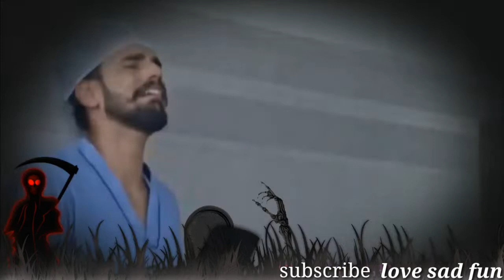😅😂Main _Phir€_ Bhi _tumko_ chahunga_😂😂 kabhi _kisi ko _Heart_ nahi_ karna_ chahiye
Channel Owner ~~ Mahzabi
From U.P : luckhnow

Daily a New Status Video at 6:30 pm All Types of Whatsapp Status Vides.

30 Sec Whatsapp Status Sad/Love/Romantic/Whatsapp Status

Aapki Dost

Aapki Host
A Keep Loving Keep Supporting Trying To Make People Smile@
Love sad fun